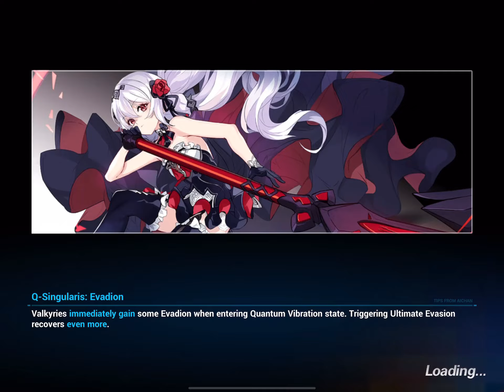[Honkai Impact 3] Memorial Arena SSS Husk Nihilius (SW/JK/HB)(39653)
Wanna use HoT on Tank : )